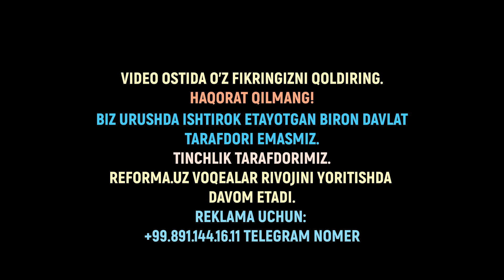ЯНГИЛИКЛАР.РОССИЯ СКАЛЬПЕЛЬ ДРОНЛАРИНИ ЧИҚАРАДИ.ЭРОН ЯНГИ ГИПЕРТОВУШЛИ РАКЕТАЛАР.РАБОТИНОДА ШИДДАТЛИ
ЯНГИЛИКЛАР.РОССИЯ СКАЛЬПЕЛЬ ДРОНЛАРИНИ ЧИҚАРАДИ.ЭРОН ЯНГИ ГИПЕРТОВУШЛИ РАКЕТАЛАР ЧИҚАРАДИ.РАБОТИНОДА ШИДДАТЛИ ЖАНГЛАР